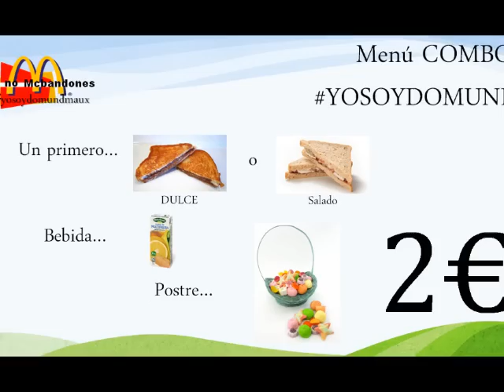Campaña yosoydomundmaux vídeo 1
Vídeo promocional